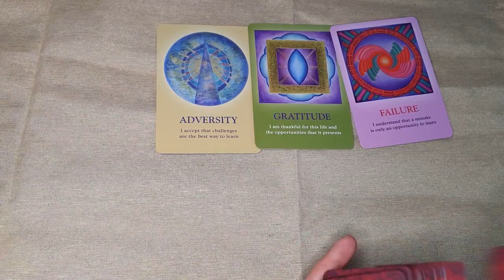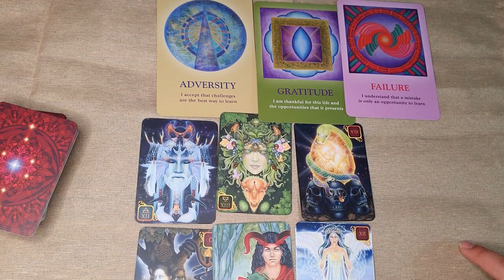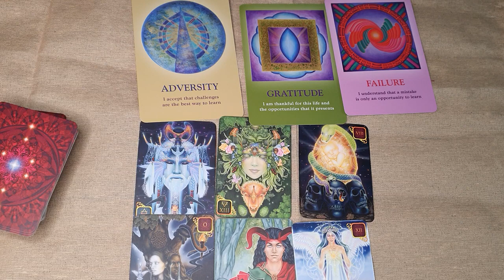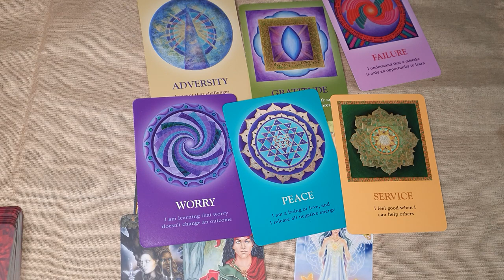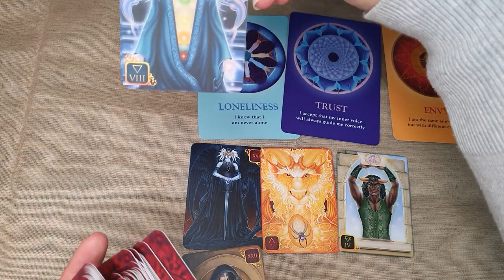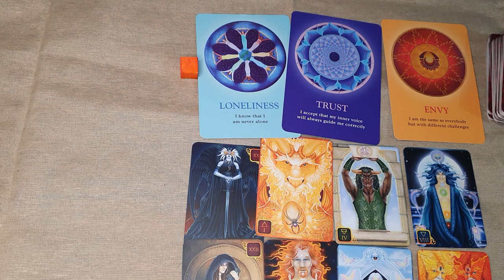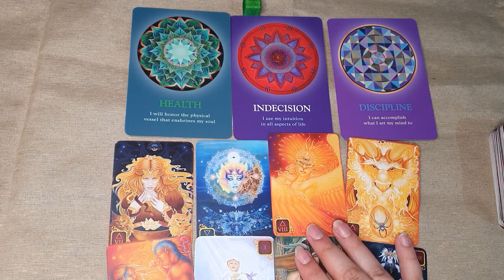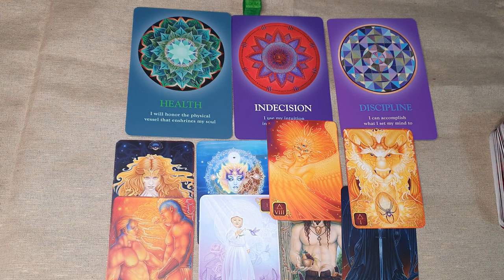Ce surprize placute urmează să vină în viața mea Alege o carte